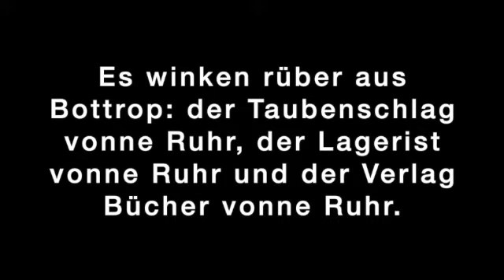Bücher vonne Ruhr | Regionaler Literaturversorger Ruhrgebiet | Henselowsky Boschmann vonneruhr.de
Unsere Bücher haben alle etwas mit dem Ruhrgebiet zu tun. Wir veröffentlichen seit 1982 Sachbücher und Romane, Geschichtliches und aktuell Politisches, Lustiges und Ernstes.
Einen Verlag, wie wir einer sind, kann es wahrscheinlich nur im Ruhrgebiet geben: mit seinen kurzen Wegen (unsere Autorinnen und Autoren ihr klein Häusken ist – ohne Stau –  höchstens eine gute Autostunde weit weg); wo es Buchhandlungen mit einer "Revier-Ecke" gibt; und Leser, die in unseren Büchern ihre eigene(n) Geschichte(n) wiederfinden; Veranstalter, die unseren Autorinnen und Autoren die Möglichkeit geben, vorzulesen und zu unterhalten. – Auch hierfür lieben wir unser Ruhrgebiet.